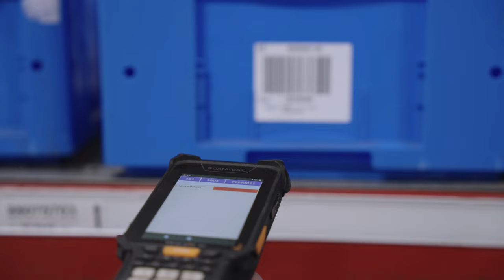Bomag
Mit einem betrieblichen Qualifizierungsprogramm gibt BOMAG arbeitsuchenden und gering qualifizierten Personen eine berufliche Perspektive.